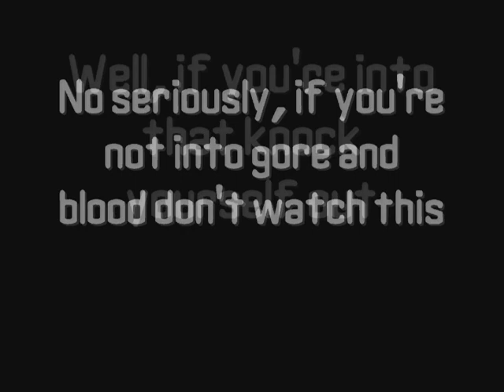Backmask Warning!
OKAY!

This is a serious one! All you kiddies leave the room and count to 132,699,340. Because this is a bloody one. I've wanted to use a MSI song for a AMV for  a long time. This AMV has to be the longest I worked on edititng wise. So here is the results!

Backmaskwarning! - Mindless Self Indulgence

Anime used:
Higurashi No Naka Koro Ni
Death Note
Elfen Lied
GANTZ
Bokusatsu Tenshi Dokuro-chan

Lyrics:
You guys, man... you gotta get organized. C'mon!
When I say we, you say suck
WE
SUCK
WE
SUCK

WE
SUCK
WE
SUCK
Dick

Play that record backwards
It's a message, yo, for the suckers.
And go fuck yourself
It's a message, from us
And go, go, go, go, go, go
Kill yourself
Motherfucker go kill yourself
Motherfucker go KILL...
Yourself

Hate and devour the young
And the weaker ones
And don't forget the guns
(You're gonna need 'em to go kill yourself)
Hate all the people you love
In a river of blood
You're gonna need 'em to destroy
Always destroy
Always destroy
Always destroy
Yourself
Yourself
Destroy yourself if you don't get what you want, now
And don't forget to
go, go, go, go, go, go
Kill yourself
Motherfucker go KILL...
Yourself
Always destroy
Always destroy
Always destroy
Yourself
Yourself
Kill yourself because you don't get what you want, now (4x)